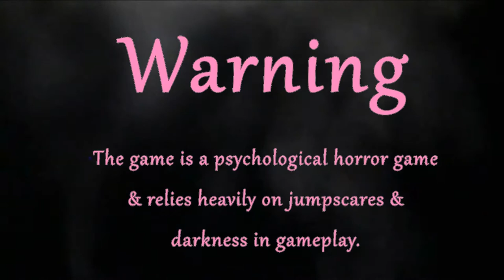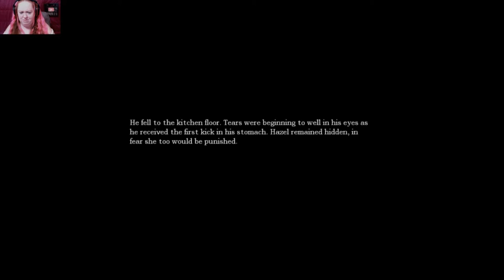Amnesia #2 You Go First Broom, Is It Safe?